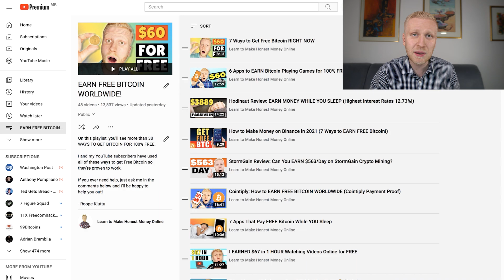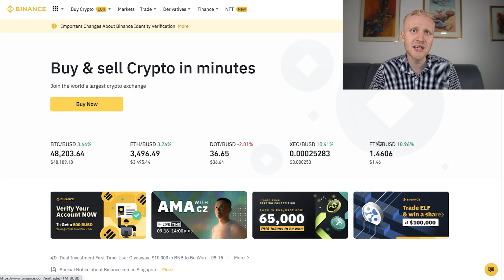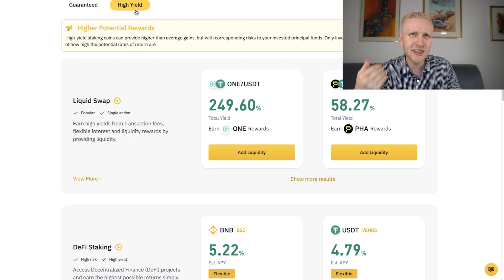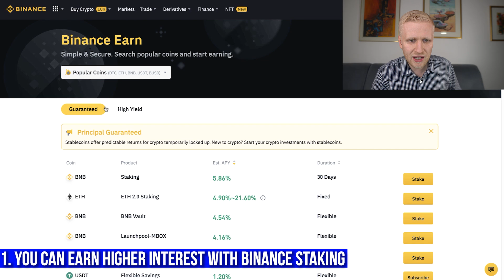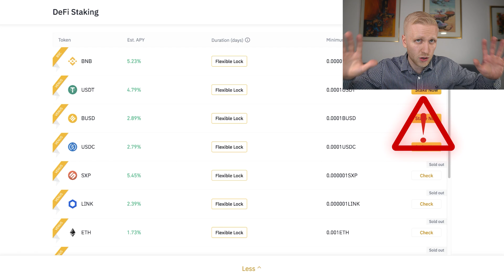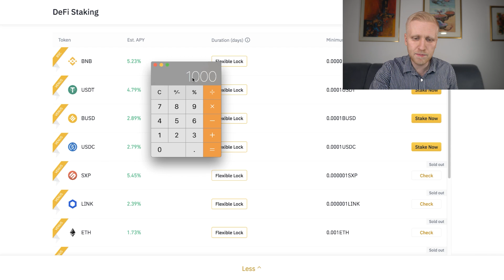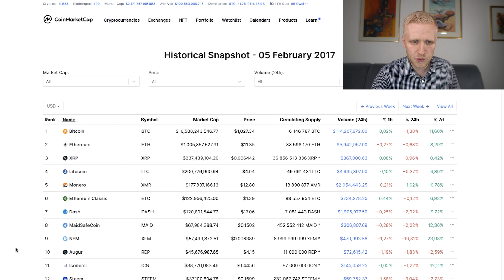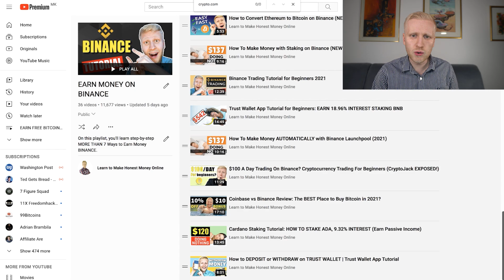How to Use Binance DeFi Staking Tutorial? (2026)